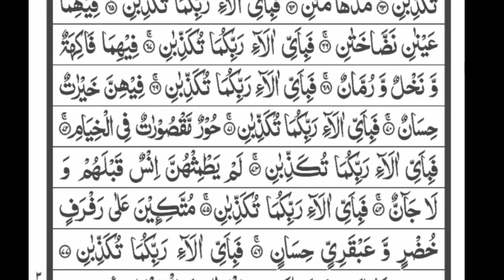Surah Ar-Rahman | Daily Recitation | سورة الرحمن / روزانہ تلاوت